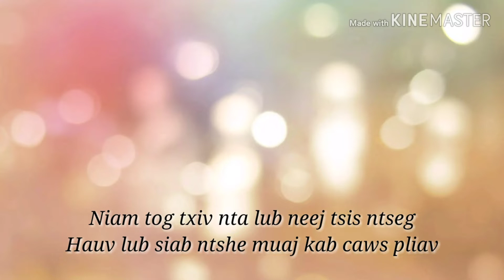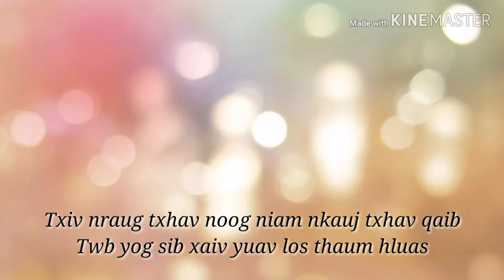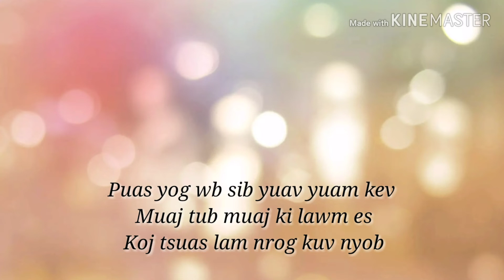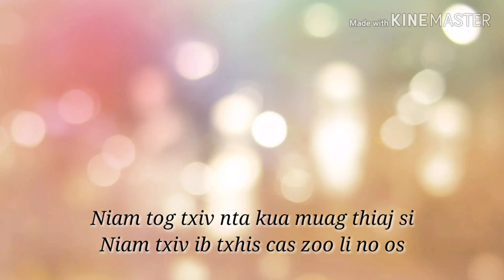Niam Tog Txiv Nta - Maiv Ntxawm Tsab (lyric)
Tus hu: Maiv Ntxawm Tsab